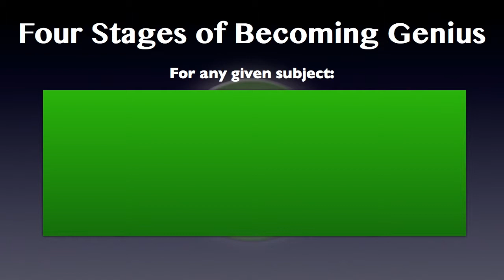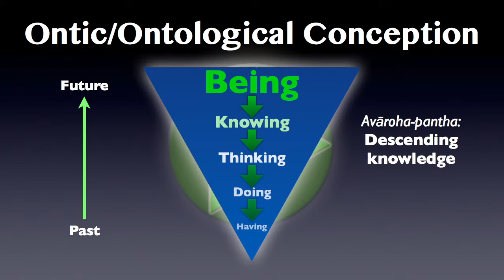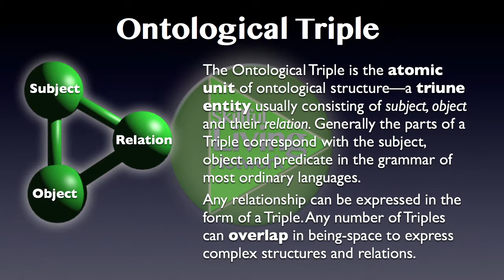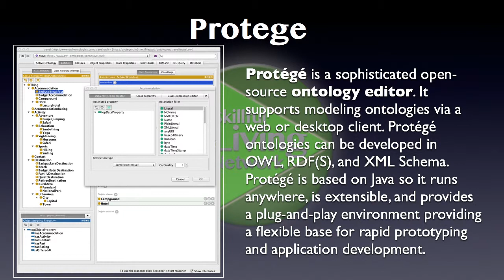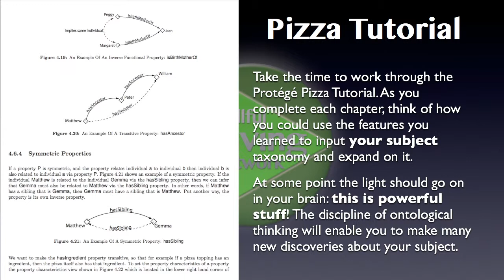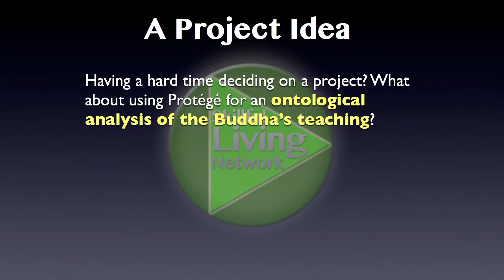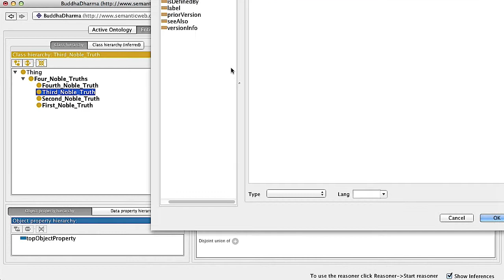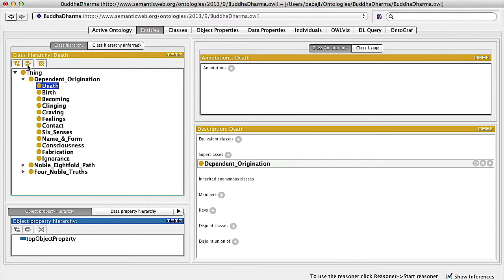Becoming Genius 4: Ontological Analysis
This series is classified as *Introductory*
Teach yourself anything at a professional level. Heal learning disabilities from enforced schooling with ontological self-education in any practical skill using duplication, understanding, simulation, ontological analysis and metacognition. Based on the Buddha’s teaching of yoniso manasikāra: reflection using a source or matrix. Note: Successfully learning and applying the other modules of The Dharmasar Solution depends on using these techniques. for more details.